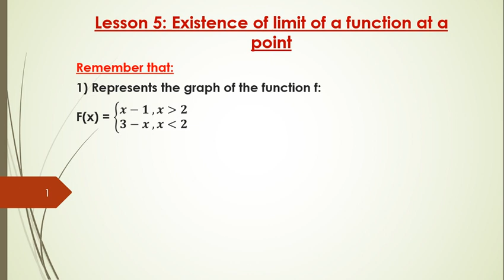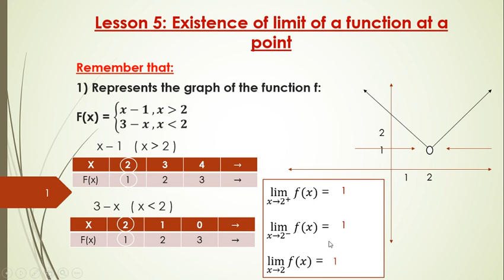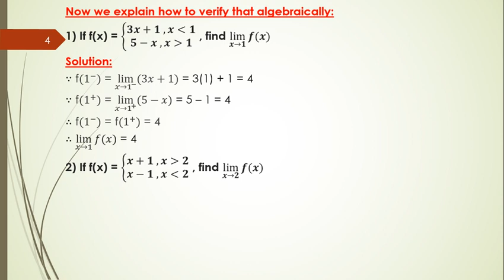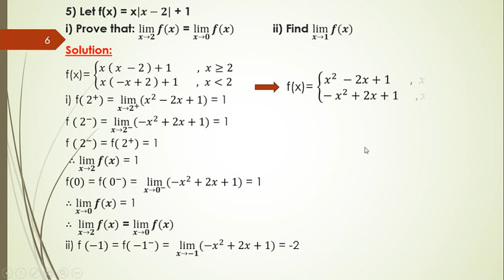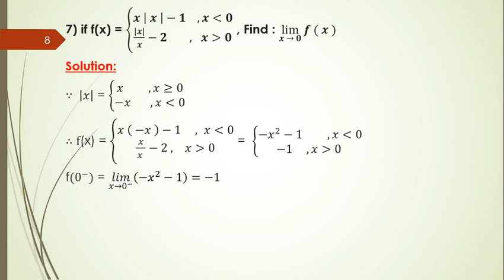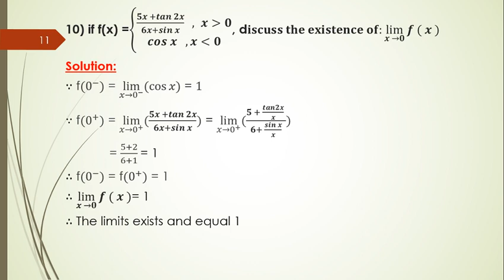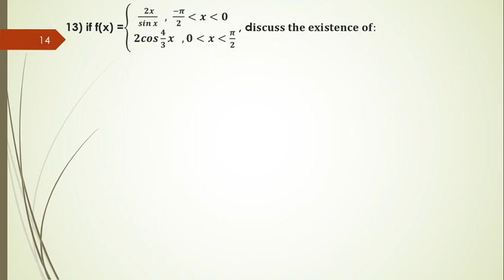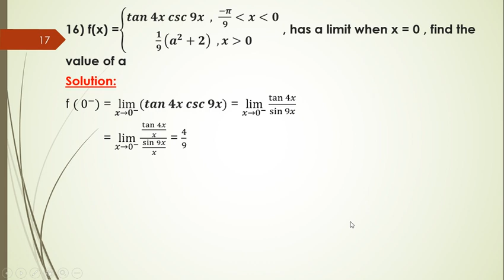Existence of limit of a function at a point 2nd sec Calculus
2nd secondary Science section Only Calculus Existence of limit of a function at a point 1st term